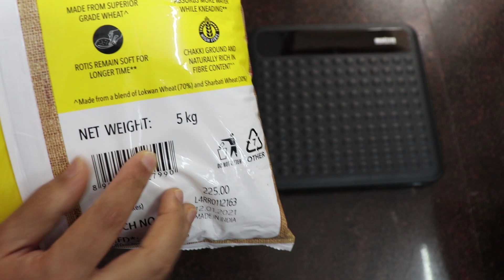100% Accurate Digital Body Weight Machine Unboxing & Review with Proof in Hindi | Made in India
In this video Bhargav will be unboxing and reviewMEDITIVE Digital Human Weight Scale in Hindi. This is a Honest Review with accuracy proof. Meditive Personal Weighing Scale is among the Top 5 Best Weighing Machine to buy in India 2021. Soon i will do this Digital Weighing Scale Comparison with other Best Bathroom Scales. This Best Weighing Machine in India is also among the Top 10 Best Weighing Machines to buy online in India.

I hope this meditive weight machine review video will be helpful for you to take decision. This MEDITIVE Digital Human Weight Scale is made of Anti-Slip Fiber Body. This Weighing Machine 180 Kg max can measure. This best weight machine for body weight is Very good quality, 100% accurate and durable. The product does exactly what it should do . So far all my readings are accurate including the first reading (see the video). I am satisfied with the purchase and i will recommend this to anyone who needs a good personal weight scale. Its a nice and super slim device, the best part is the accuracy of this product is perfect i checked 3-4 times and it was accurate. Really very good product and am completely satisfied with its functionality.  I think meditive weight machine is a best Weight machine in this price range. Since the platform is not glass, easier to handle even for kids. Warranty for one year and even a feedback call received from the company which shows their integrity. I did not find any cons. go for it..good packing and worth for money..no doubt quality..thank u amazon..it has 1 year warranty card and instruction card also. This is best fiber weight machine for human body & Best Weight Machine For Home. And it's Best Body Weighing Machine In India also made in India digital weight machine. See this video for Accurate Digital weight Scale Review with Proof. Hope you will like this Personal Weighing Scale Unboxing & Accuracy Test.

If You Guy's Like This Video Then Please Thumbs Up, Share Video & Comment.